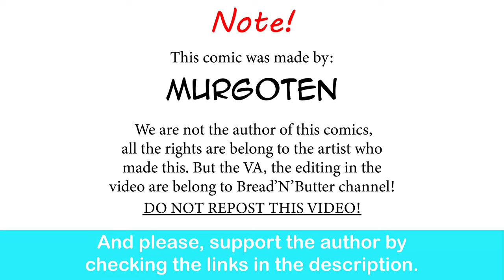The Hoggish Knight Just Want To Eat| comic by Murgoten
Check out "The Hoggish Knight Just Want To Eat," a hilarious comic by Murgoten that will have you laughing and craving some good food!

Special thank to the voice actor:
The Hoggish Knight - Audrey Willowbrook